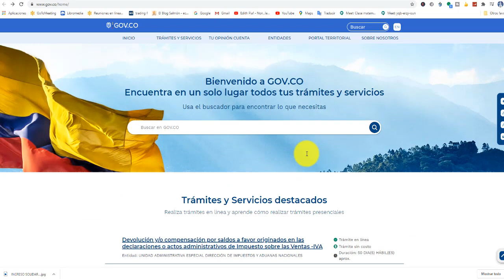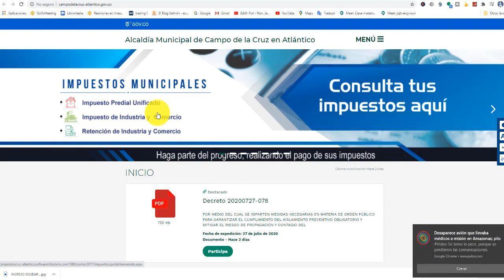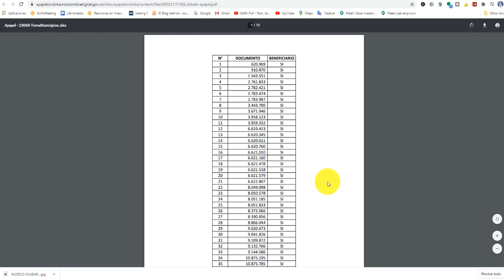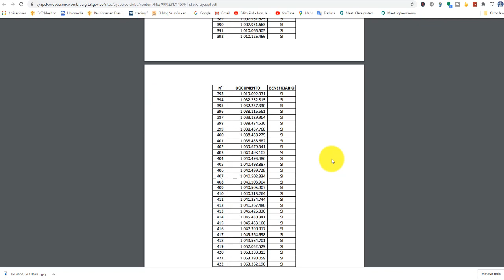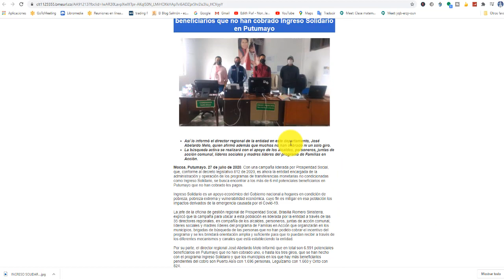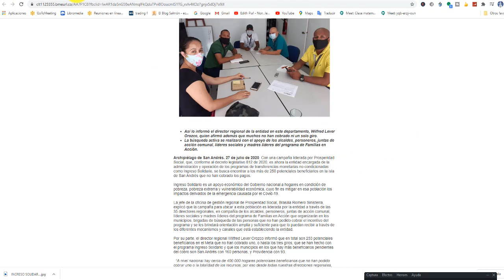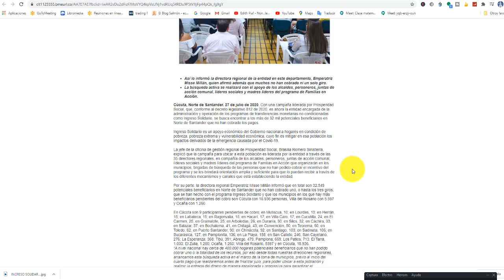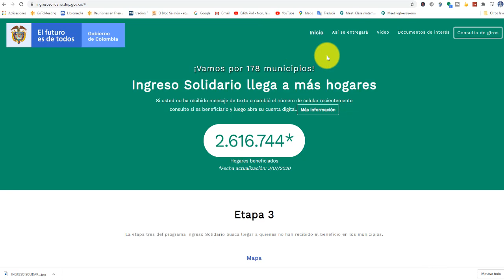💢URGENTE PERSONAS PENDIENTES POR COBRAR INGRESO SOLIDARIO $640.000 DE 4 GIROS COMO VER LOS LISTADOS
PAGINA OFICIAL DE CONSULTA INGRESO SOLIDARIO
💢URGENTE CONSULTA LISTADOS DE INGRESO SOLIDARIO PERSONAS PENDIENTES POR COBRAR $640.000 DE 4 GIROS

“A nivel nacional hay cerca de 400.000 hogares potenciales beneficiarios que no han podido cobrar uno o la totalidad de los recursos, por eso desde todas nuestras direcciones regionales, arrancamos esta búsqueda activa en el marco de la toma de municipios, previo al inicio del cuarto pago que realizaremos antes de finalizar julio, para poder ubicar a esta población y realizar la entrega del dinero de manera escalonada y progresiva para garantizar el cumplimiento de los protocolos de bioseguridad y evitar aglomeraciones de beneficiarios en los puntos de retiro”, informó por su parte la directora general de la entidad, Susana Correa Borrero.

Para acceder al programa Ingreso Solidario no es necesario participar de bonos, sorteos o inscripciones de ningún tipo. La focalización de los tres millones de hogares que recibirán el subsidio monetario se realizó al inicio del programa por el Departamento Nacional de Planeación.

La línea oficial de Prosperidad Social a nivel nacional es 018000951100.